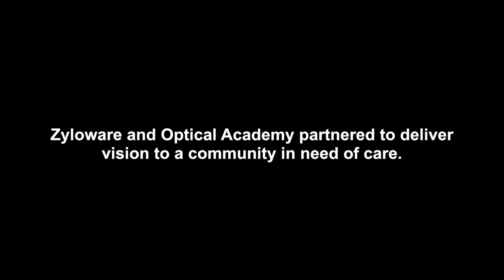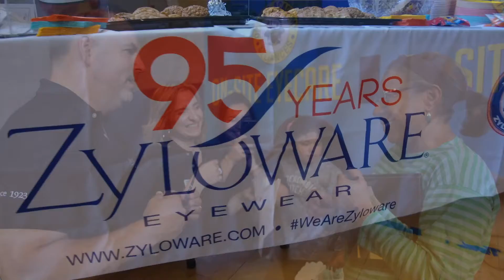Zyloware: Vision Day 2018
Zyloware celebrates another milestone of success and community building by offering free frames to impoverished families through a partnership with Optic Academy.